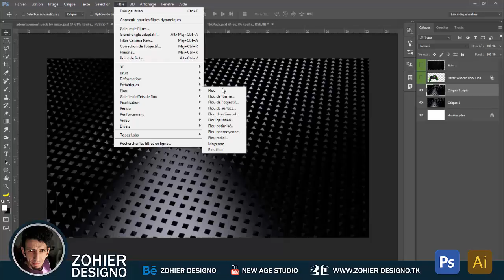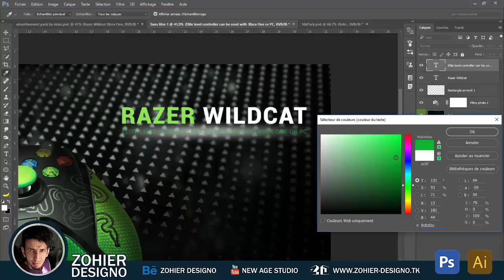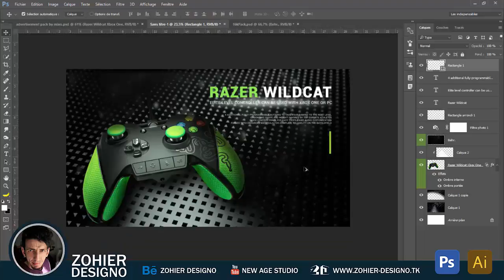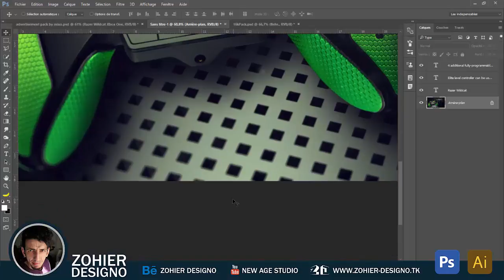Photoshop Cc Tutorial I Razer Wildcat Gaming Controller Advertising I 2017